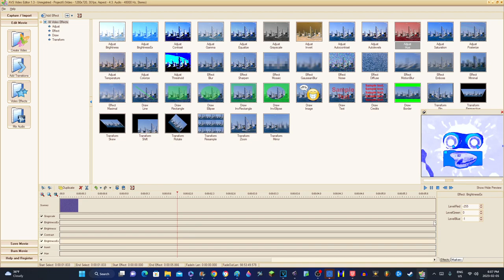How to make Chorded Visuals on AVS Video Editor 1.3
Don't steal.